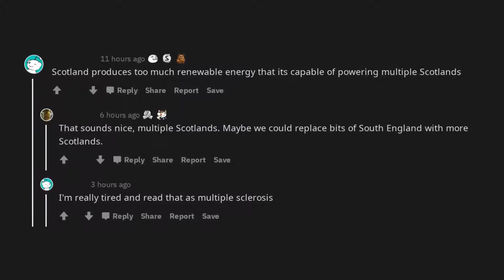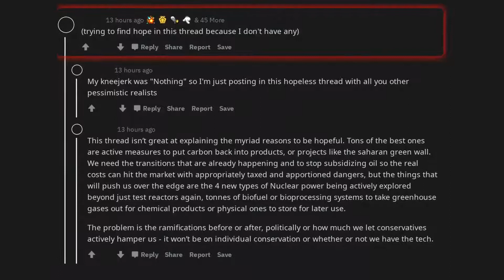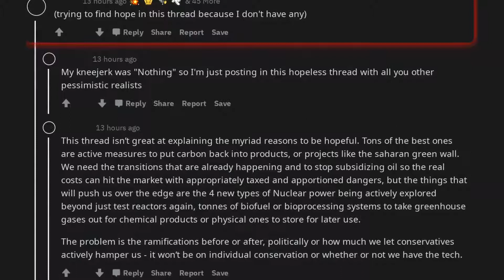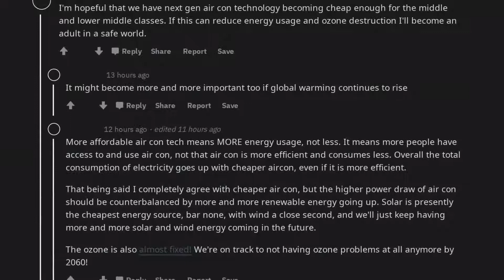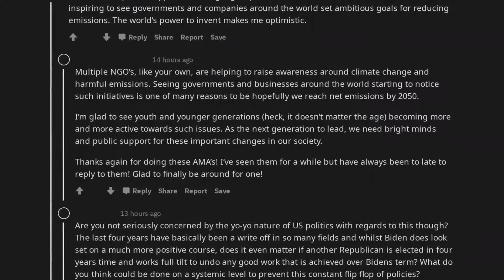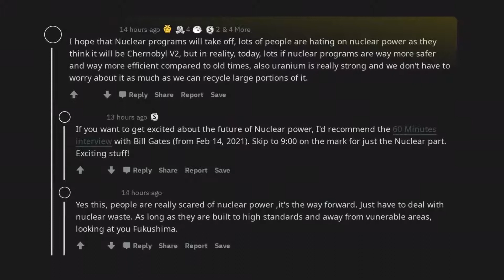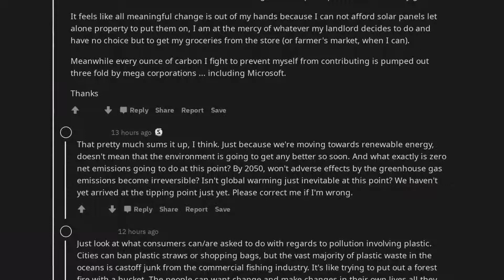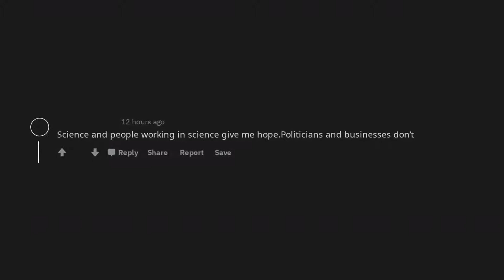What makes you hopeful that we can reach net zero emissions by 2050? | /r/AskReddit